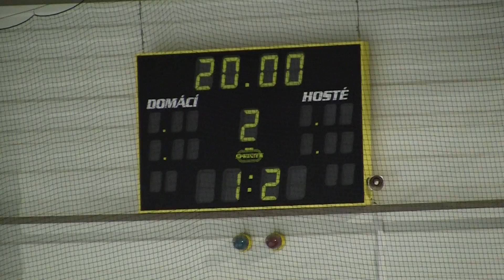20110819 Písek PU_0040.MTS